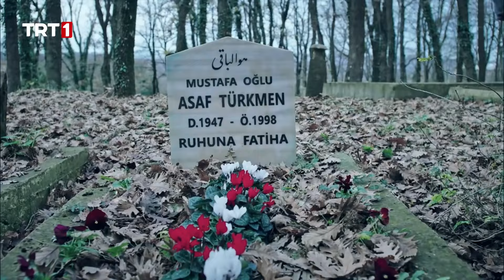"Ben Burdan Gitmeye Geldim" - Tozkoparan İskender 30. Bölüm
Haluk'un sayesinde dağılmaktan kurtulan Mavi Ay takımını zor bir seçim beklemektedir. Zira Alp Oyunları'nda yer alabilmek için Pençe Dövüş Akademisi'ne katılmak zorundadırlar. Bunun ilk adımı da Pençe yemini etmektir. Acele karar vermek istemeyen ve içi bu konuda huzursuz olan İskender'in uyarılarına karşın Mavi Ay takımı hep beraber yemin ederek Pençe takımına katılır.
Spor Akademisi'ni güçlendirdiği için mutlu olan Haluk, yeni katılan üyelerin ne durumda olduklarını görmek ister. Bunun için ilk etapta dövüş ve okçuluk alanlarında Mavi Ay'ın güçleri sınanacaktır. İskender ve Mavi Ay'ı dişli rakipler ve zorlu bir mücadele beklemektedir.
Diğer yandan yeni okulları özel Alim Cezeri Koleji'ne havalı bir giriş yapmak isteyen Arda, ilk günden dikkatleri üstüne çeker. Mavi Ay'ın reklamını yapmak isteyen ve İskender, Sinan, Elif ve Asya'nın ısrarlı uyarılarını dikkate almayan Arda, bir anda Cenk'i karşısında bulur. Cenk, Mavi Ay diye bir takımın artık kalmadığını ve onların artık birer Pençe olduğunu hatırlatır. üzerlerinde büyük bir baskı hisseden Mavi Ay için çoğu şey beklenildiği gibi gitmemektedir. Tüm bunların üzerine Sinan, Salih hocadan kendisine gelen mesajı Mavi Ay'dan saklar ve Salih ile tek başına yüzleşmek için yola koyulur.
Mavi Ay, Pençe Spor Akademisi'ne katılmakla doğru bir karar mı verdi? Yeni okulları özel Alim Cezeri Koleji'nde Mavi Ay'ı neler bekliyor? Dövüş ve okçuluk mücadelelerinde İskender ve arkadaşları nasıl bir performans sergileyecekler? Sinan'ın Mavi Ay'dan sakladığı mesaj ne? Salih hoca Mavi Ay'a ne söylemek istiyor?